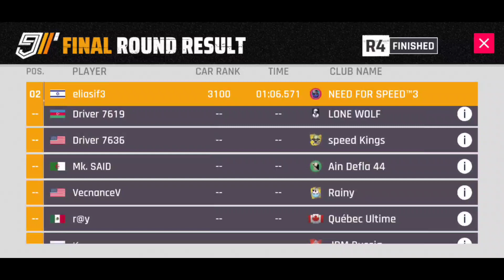Asphalt 9: Porsche 935 Grand Prix - Round 5 - 1 ★ - TouchDrive and Manual Runs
The Porsche 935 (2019) was added in the Wanderlust and Fifth Anniversary Season Update as high-end Class A car.

The Porsche 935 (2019) is a racing car that pays homage to the 935/78 Moby Dick, and is based on the 911 GT2 RS (991.2).

Get ready to experience the adrenaline-pumping action of Asphalt 9: Legends in this Channel! Watch as we take on some of the world's best racers in high-speed races across stunning locations like Paris, Osaka, and Auckland. With over 125 supercars to choose from, including top brands like Ferrari, Lamborghini, and Porsche, we'll be customizing and upgrading our vehicles to dominate the competition. From the high-tech "TouchDrive" control system to the challenging Career and Multiplayer modes, Asphalt 9: Legends offers a racing experience like no other. So, buckle up and join us on this epic ride to become a legend in the world of Asphalt 9!